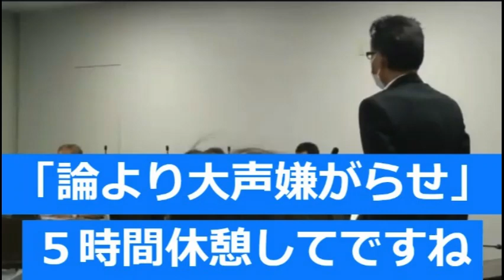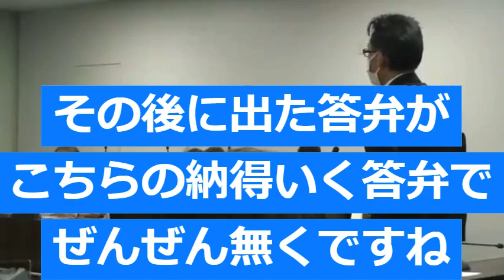共産党「うちのこと論より大声嫌がらせって言ったな？」私「選挙違反を責められたら5時間も休憩しやがってその通りじゃねえか！」豊島区議会懲罰委員会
■(仮告知) NHKスクランブル(＝解体)デモ
紅白出場者を賄賂と接待で選んでおいて「公共放送」を自称するNHKを潰します。
場所：渋谷区神宮通公園 (北側)
調整が終了いたしましたら正式に告知させて頂きます。
皆様、ご協力よろしくお願いいたします。

170-0005  東京都豊島区南大塚 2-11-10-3階 くつざわ亮治 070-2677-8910 まで